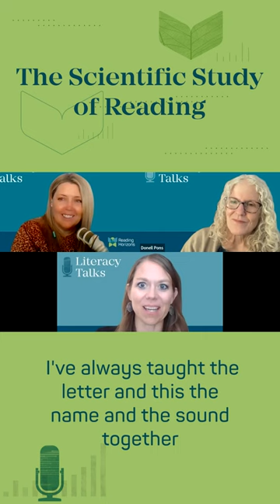Science of Reading Podcast: Literacy Talks S2E9 Letter Name and Sound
Teach the name and sound of a letter together!